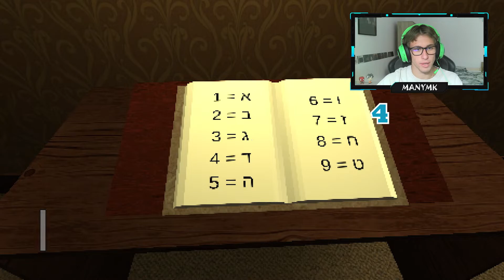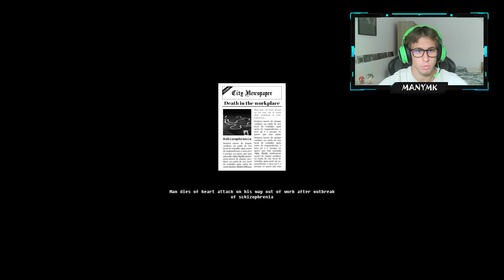CAN WE SURVIVE THIS PLACE? | Schizophrenic Rooms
In this video we are playing a short horror game called "Schizophrenic Rooms".

Diagnosed with schizophrenia, try to leave your company while terrifying things happen.

Schizophrenic Rooms is a 10 minute short horror game, made in 2 months.

CREATED BY ➯ AlcindoNeto
PUBLISHED BY ➯ AlcindoNeto